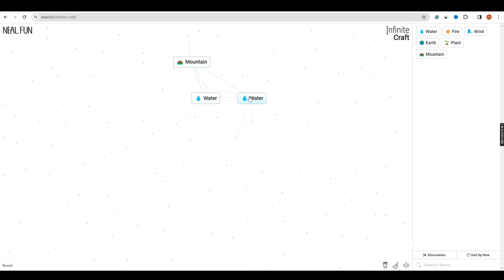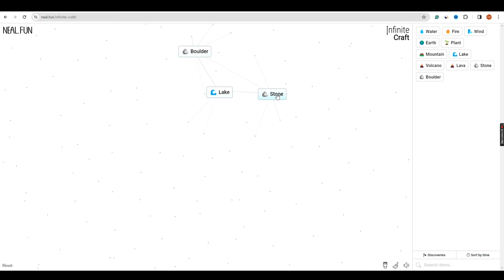How To Make New York In Infinite Craft (2024)